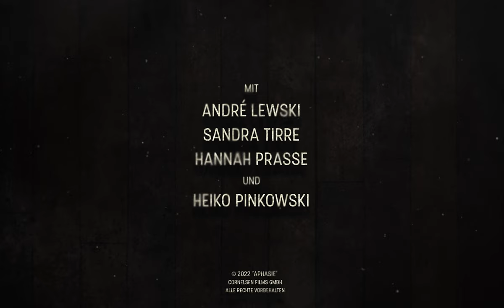APHASIE - Official Teaser (4K Trailer) - 56. Hofer Filmtage | 44. Max Ophüls Preis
APHASIE - erster offizieller Teaser Trailer
Independent Spielfilm, Deutschland, 2022

OFFICIAL SELECTION:
56. HOFER FILMTAGE
44. MAX OPHÜLS PREIS

RIOT CITY ENTERTAINMENT präsentiert eine CORNELSEN FILMS Produktion

Ein Film über Beziehungen von Dominik Balkow
mit André Lewski, Sandra Tirre, Hannah Prasse und Heiko Pinkowski

VFX: Ralf P. Litzka
Grading: Sergej Jurisdizkij
Ton: Marcel Leist
Bildgestaltung: Anne Lindemann
Produzent: Christopher Cornelsen
Buch, Schnitt & Regie: Dominik Balkow

Zusätzliche Teaser Credits:
Gesang: Katja Moslehner
Sound Mix: Marcel Leist
Animationen: Ralf P. Litzka